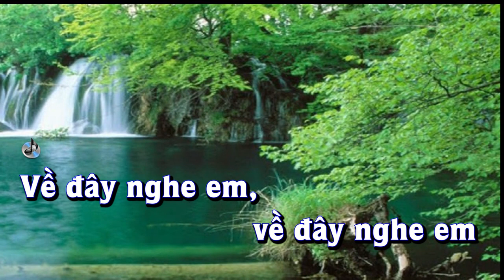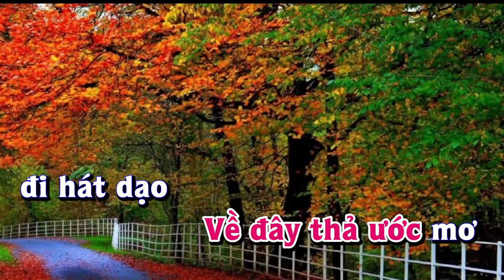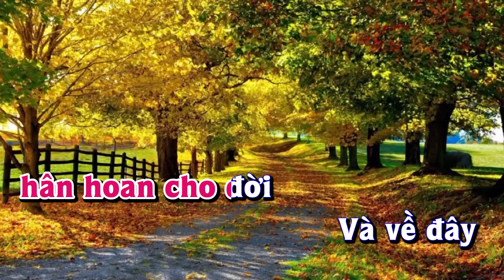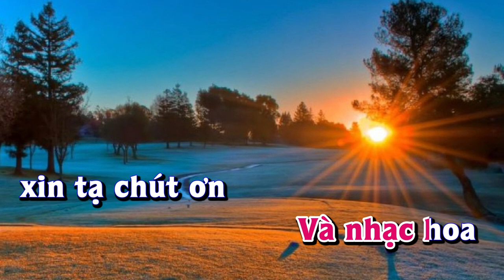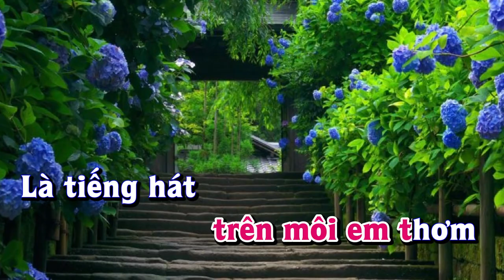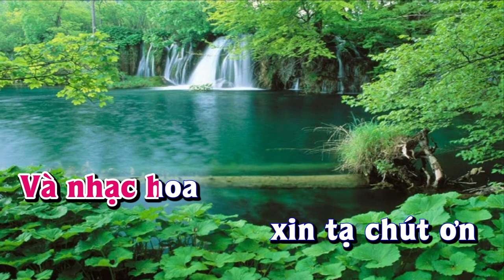Karaoke - VỀ ĐÂY NGHE EM Tone Nữ | Lê Lâm Music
Lê Lâm Music KaraokeVỀĐÂYNGHEEMToneNữ
KaraokeNhạcSốngVỀĐÂYNGHEEMToneNữ